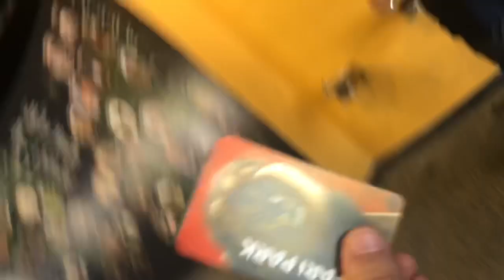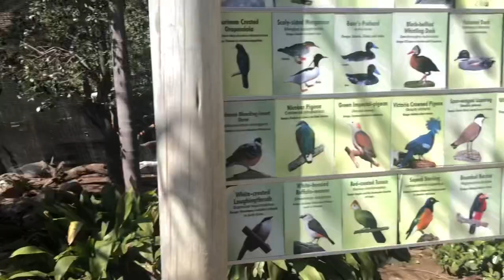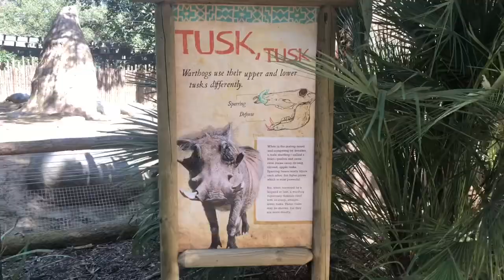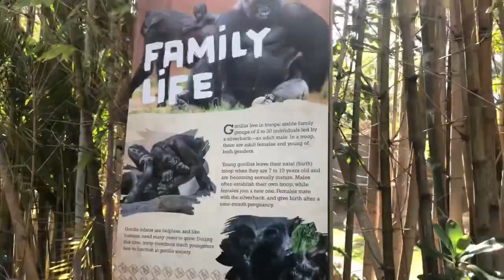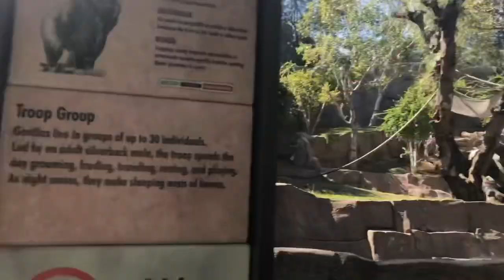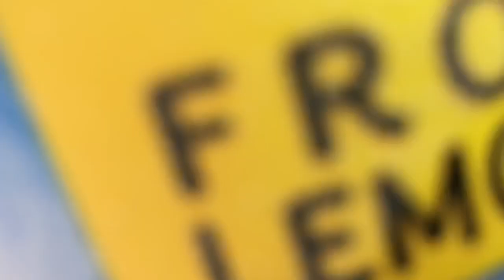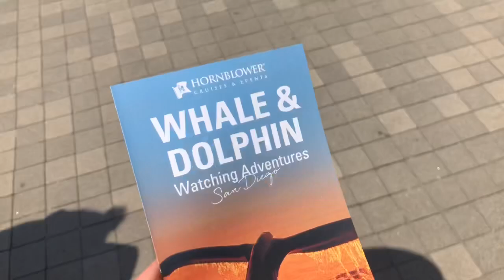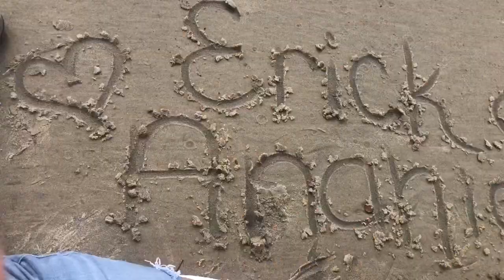SAN DIEGO ‘19 / 🐘 SAFARI PARK & WHALE WATCHING 🐋 PT. 3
Welcome back!

Snap - karlsss.jr